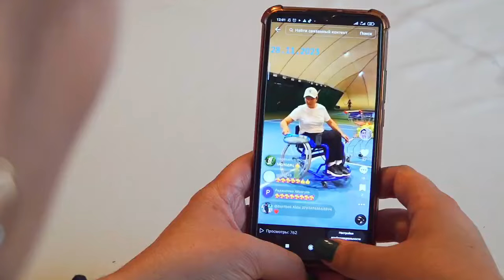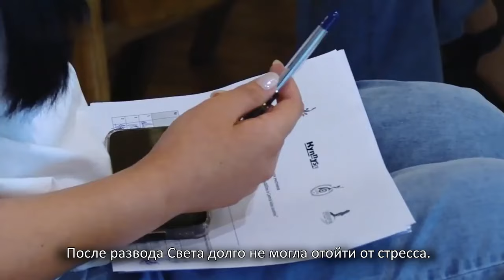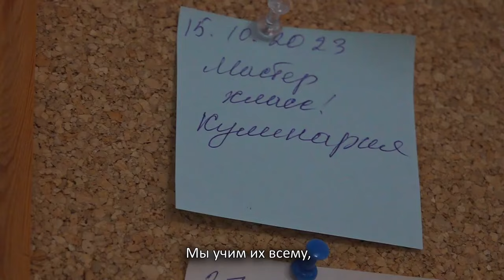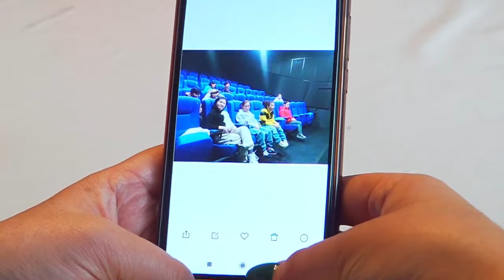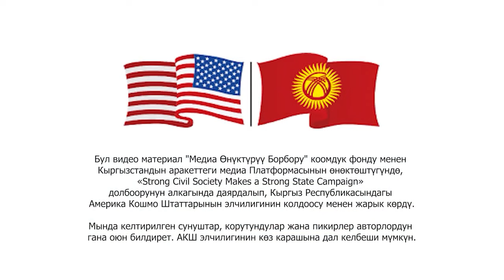ТАГДЫРГА МОЮН СУНБАГАН СВЕТА / "МЕН ӨЗҮМДҮ ЧЕКТЕБЕЙМ"